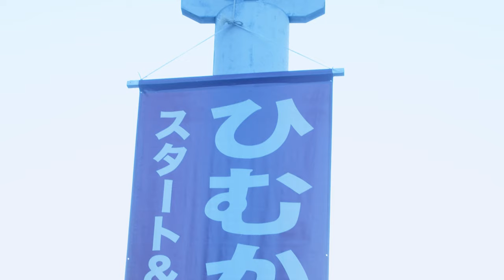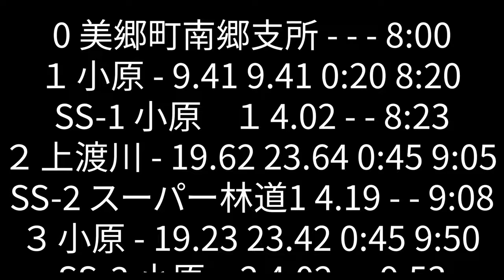ひむかラリー2022。リロケーションの休日「非住宅』（修正版）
普段住宅ばかり撮影しているので、すっかりなまってしまった動体撮影。気がつけば住宅撮影の機材しか手元にない状態で、宮崎県で開催されたラリーを撮影しました。